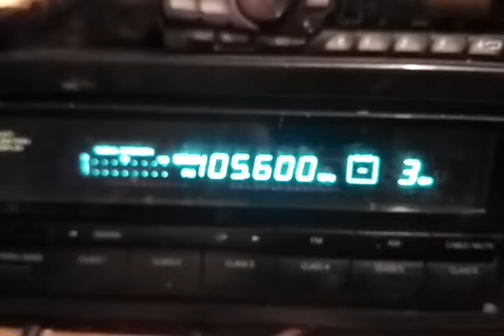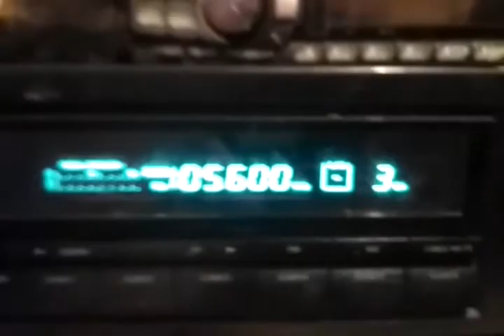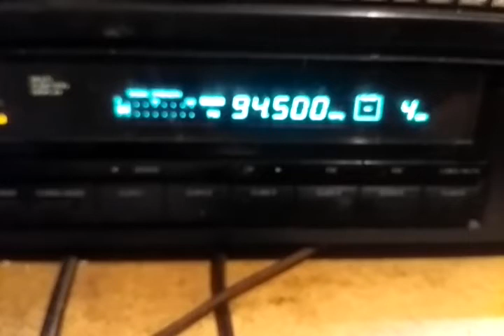Fm dx scatter Semenic tzrveni ciot